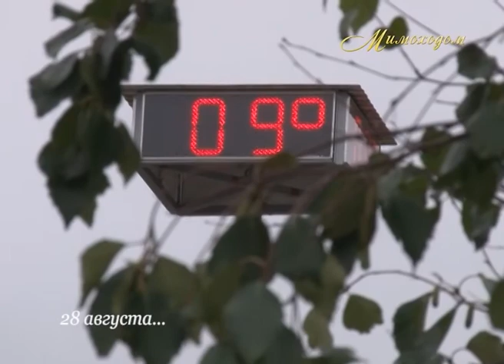"МИМОХОДОМ", 28 августа 2013 год. Автор проекта О. Дзиов